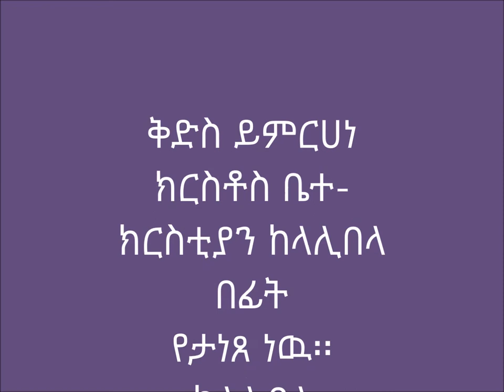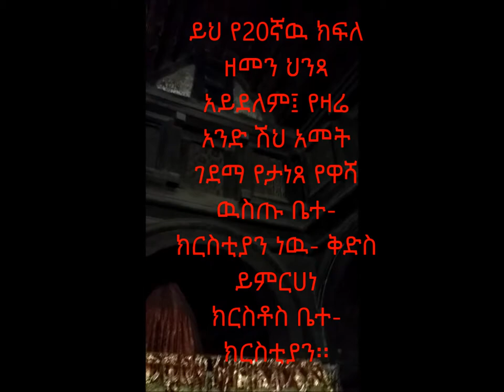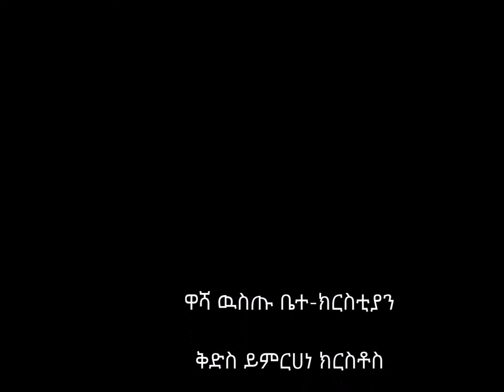ይምርሀነ ክርስቶስ ፍልፍል ቤተ ክርስቲያን ወሎ ላሊበላ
ይምርሀነ ክርስቶስ የዋሻ ፍልፍል ቤተ ክርስቲያን በአማራ ክልል ሰሜን ወሎ ዞን ላሊበላ ዙሪያ የሚገኝ ቤተ -ክርስቲያን ነዉ፡፡ ከላሊበላ በፊት የታነጸ እጹብ ድንቅ ቤተ-ክርስቲያን ነዉ፡፡